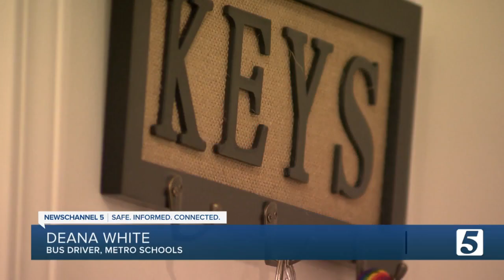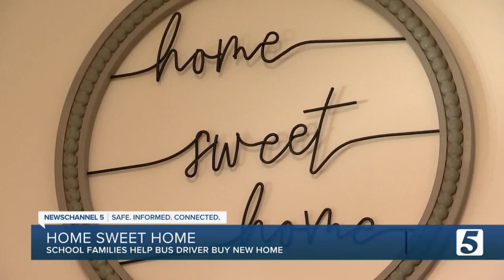Tennessee school community helps bus driver buy a house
A Middle Tennessee bus driver at JT Moore Middle School finally finds a home in a unique way.